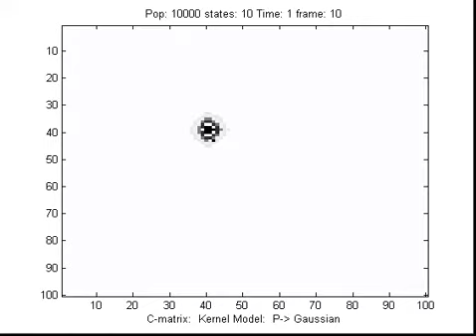caeteris oscillator automaton v1.2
A nice movie from a 2-D simulation of an extended CAETERIS (Cellular Automaton ETh ER InfraStructure) model first invented by prof. Simon Berkovich of George Washington University. This is actually more of an Oscillator Automaton closely linked to generic oscilaltor networks of which many a wonderful property are already known - and magnificently ignored! Prof. Berkovich was the first to mention that the original proposal of Edward Fredkin and Konrad Zuse on an algorithmic digital mechanics is entirely possible based on automata with "active" instead of "passive" elements. This took place back at 1986 - and it was also magnanimously forgotten despite the essential simplicity and the mathematical elegance of the model. Instead people seem to prefere the Brobdignagian difficulty of strings and other incomprehensible marvels crawling out of the mathematical abyss!